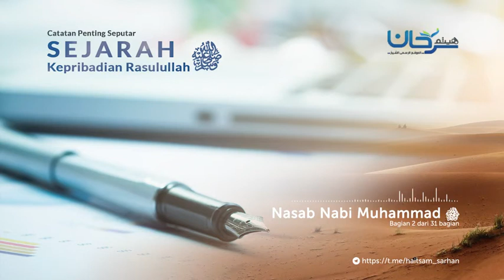Bagian 02 Isi Kitab, Nasab, dan Manusia Pilihan